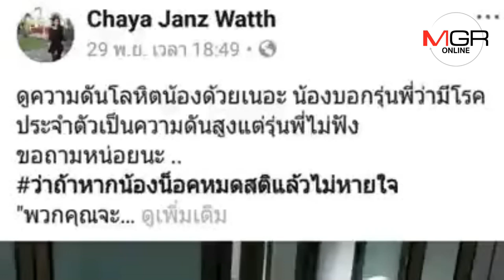นศ.ปี 1 โดนรับน้องโหดพาพี่สาวขึ้นโรงพักพรุ่งนี้ แจ้งเอาผิดรุ่นพี่บังคับนอนทุ่งนาจนได้แผล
06/12/2018  นศ.ปี 1 โดนรับน้องโหดพาพี่สาวขึ้นโรงพักพรุ่งนี้ แจ้งเอาผิดรุ่นพี่บังคับนอนทุ่งนาจนได้แผล-โรคประจำตัวกำเริบ
ศูนย์ข่าวเชียงใหม่ - พี่สาวและครอบครัว นศ.ปวส.ปี 1 มหาวิทยาลัยชื่อดังเชียงใหม่ ที่ถูกรับน้องโหดเตรียมเข้าแจ้งความดำเนินคดีรุ่นพี่ ยืนยันเอาเรื่องถึงที่สุด หลังยังไม่มีการแสดงความสำนึกหรือรู้สึกเสียใจ ส่วนน้องชายเตรียมย้ายที่เรียน